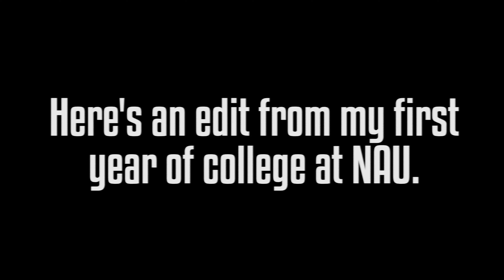My Freshman Year at Northern Arizona University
My freshman year at nau by Zach Friesen

Nicks Snapchat: blick_nation
Nicks Twitter: Nickmurrell3
Nicks Instagram: Nicklamaar